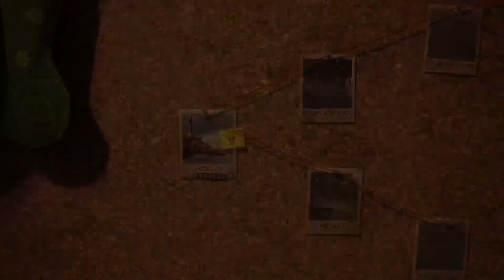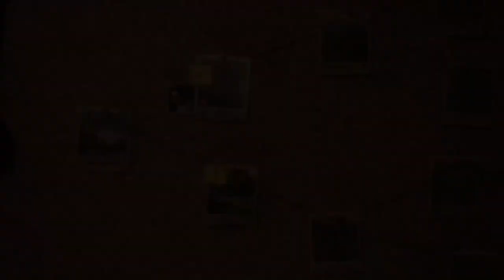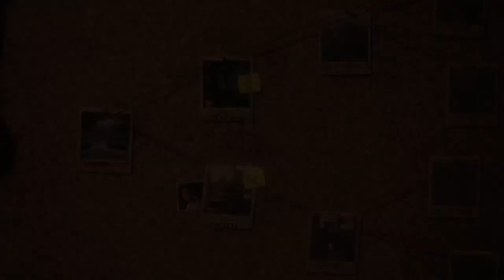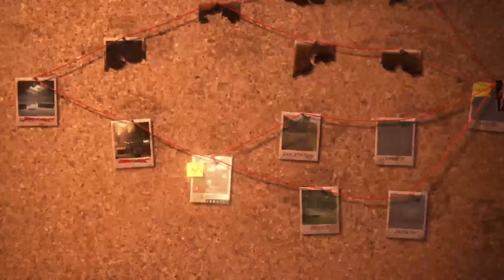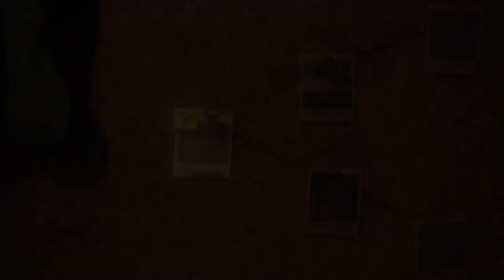The Last Of Us Part II Remastered | Mel Gameplay No Return